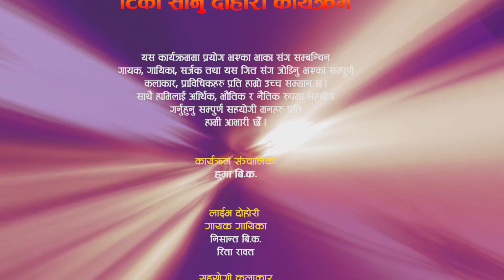निसान्तले राति १२ बजे रिताको साथिलाई भेट्न गएपछि | Nishant BK Vs Rita Rawat | Live Dohori |Tika Sanu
नमस्कार,
म टिका सानु,
मलाई आज सम्म हजुरहरुले गर्नु भएको माया प्रति कृतज्ञ छु । कारण बंश मेरो अनुपस्थितीमा पनि बहिनी हुमा बि.क.को सञ्चालनमा लोकप्रिय गायिकाहरु बहिनी हुमा बि.क. र सबिता परियार बिच दिदि बहिनीको भुमिकामा समसामयिक दोहोरी प्रस्तुत गरेका छौँ । हेरेर लाईक कमेन्ट सेयर र च्यानललाई सब्स्क्राईब गरिदिनुहुन बिनम्र अनुरोध गर्दछौँ ।

Tika Sanu Dohori
(Live Program)

Song : Naya naya ma

Singers
★ NishantBK
★ RitaRawat

Chrous
★ Simran Thapa
★ Siwa Pun
★ Dhanmaya Nepali
★ Sarada Gurung

Musician Team
★ Mitra Adhikari - Keyboard
★ Rajendra Gandarwa - Sarangi
★ Santosh Dura - Flute
★ Bikram Acharya - Madal
★ Sunil Bardewa - Madal

Audio/Video
★ Tarakanta BK
★ Padam Lwagun